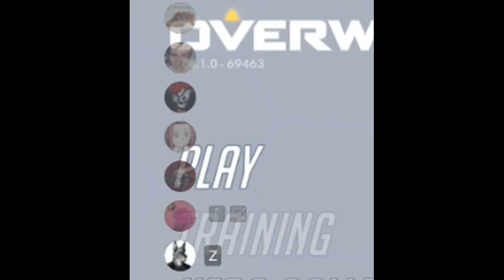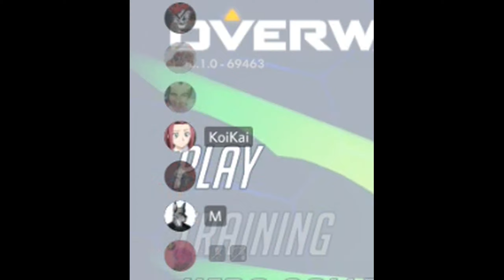Top Vs Bottom [Overwatch]